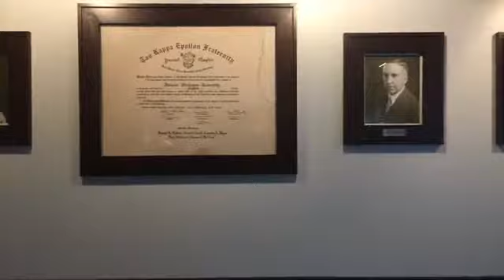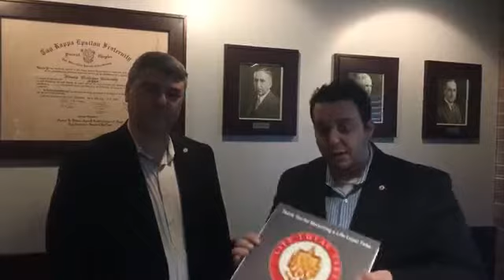Founders' Day 2018 Triangle Tour Live 6 Part 1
We are here at the Alpha Chapter house in chilly Bloomington Illinois visiting with local Fraters and alumni. Be sure to continue to follow our live feeds and other social media feeds for more from our tour.